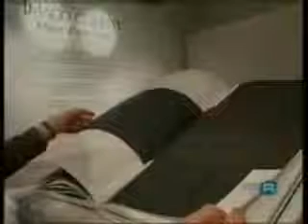FMR - Rassegna stampa Imago Christi in mostra a Bologna